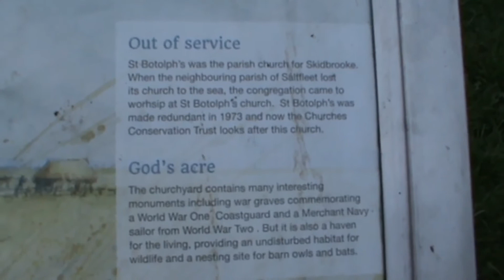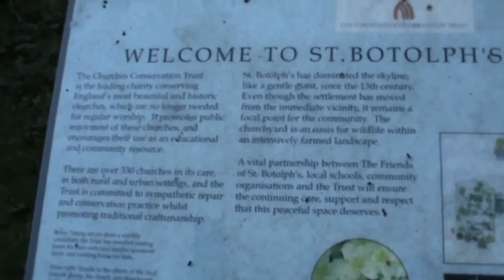the haunted church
we visit a reputed haunted church well known for satanic rituals and animal sacrifices taking place there..if we are gonna bump into dark entitys,,then this should be the place ! what you are about to see took place in the space of only 2 hours !